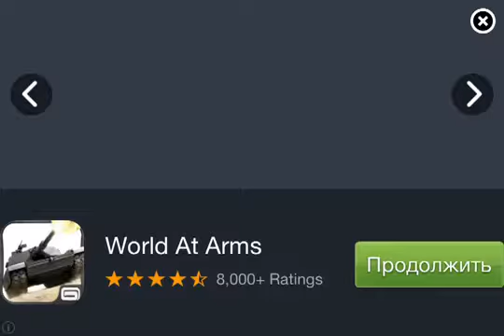Car Parking Simulator - more ios iphone gameplay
Take your driving skills to the highest level! Park a variety of cool cars on the skyscraper roof.
Jump into the seat of the sporty hatchback, the powerful 4x4 and the ultimate challenge - negotiate the Caravan Trailer around the tight spaces of the Roof Car Park!!
A HUGE Free-to-Play Career mode with 45 levels to test the keenest of drivers. With realistic handling, multiple views (including drivers-eye view with rear view mirrors) and highly customisable control methods, test yourself to get a Gold award for every level!
• Featuring 3 different Cars to Master: Sports Hatch, 4x4 Off-Roader, 4x4 towing a Caravan.
• Beautiful and rich animated environment
• 45 level Career Mode: Prove your skills in 3 Awesome Cars, you can freely move between cars whenever you want. There are no Pay-Walls here!
• A variety of Precision Driving Challenges in your Career Mode: reverse parking, three-point turns, negotiating bridges and tight corners. Finally the Ultimate Challenge - accurately driving and parking with a daunting Caravan attached!
• Challenge the World: Leader Boards for every Career and Game Mode. Race for the Best times with Realistic Handling Cars! Weve given you the tools - now go prove you can use them! Each game mode has its own leader board so its a totally even battleground, down to driver skill alone! There is no Pay-to-Win here, either!

GAME FEATURES:-
• 3 Detailed and Realistic Handling Cars
• Fully 3D animated world
• Massive 45 level Career Mode
• Tilt, digital or Wheel steering
• Selectable camera views including Drivers-Eye View and Real Rear View Mirrors!
• Unlockable Modes including Fun Mode, Kids Mode and Baby Modes available as IAP to adjust the rules to your liking for an easier ride!
• iOS Optimisation: runs on anything from the iPad 1, to iPod Touch 4th Gen, with full iPhone 5 widescreen support.